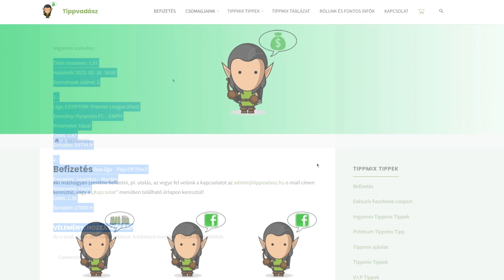FIFA 23 - Ferencváros Karrier #54 | Salzburg Tehetséget Igazoltam!